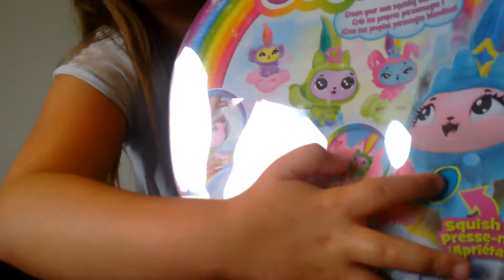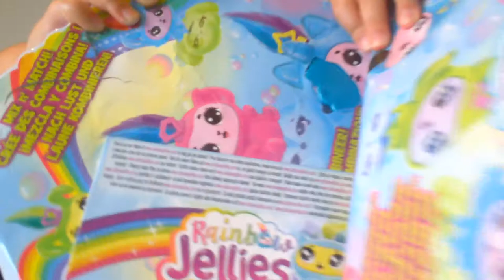Rainbow Jellies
Rainbow Jellies creation kit with 25 surprises to make 4 of your own squishy characters.